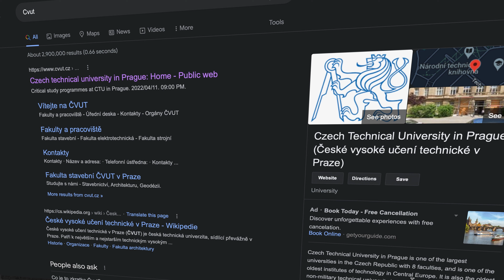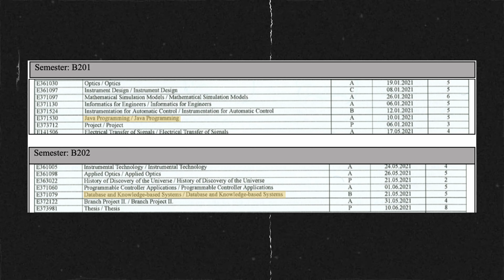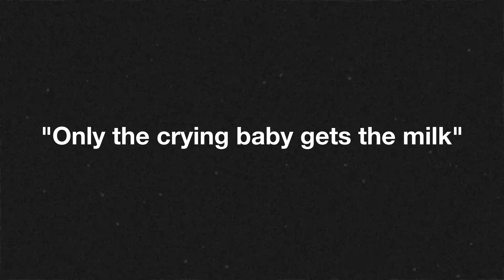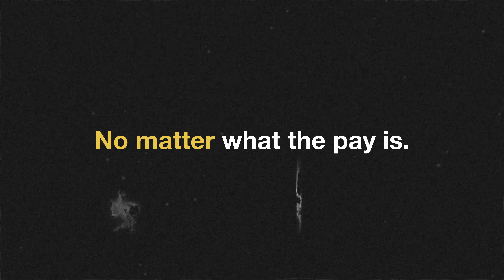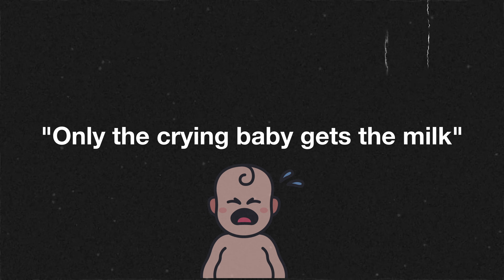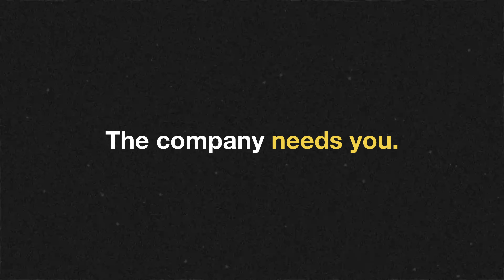My journey from New Grad to Software Engineer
I've been working as a SWE for 2+ years now. I started working at a Fortune 500 company and moved on to a Big4. In this video, I hope to share my story of how I transitioned from being a student/new grad to a full-time SWE.

📹 Gear I Use:
Vlogging Lens (Sigma 16-28 mm)
Other Lens (24-70mm 2.8)
Rode Mic
Extra Sony Battery
HP x34
Other budget UWQHD monitors

🔖  CHAPTERS:
00:00 - Intro
00:50 - My Story
02:03-  Internship
03:45 - First Job
06:48 - Mistake I made
07:51 - Second Job
08:03 - Valuable lesson 🚀
08:39 - Outro